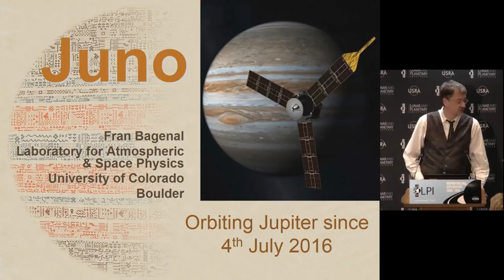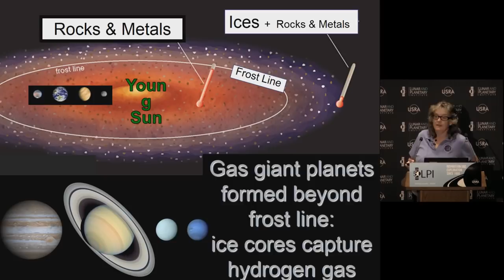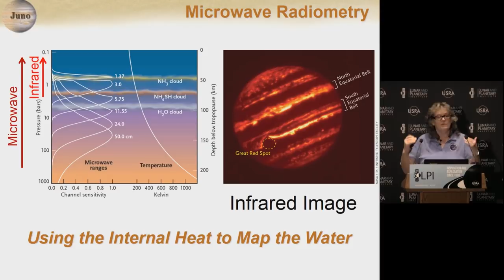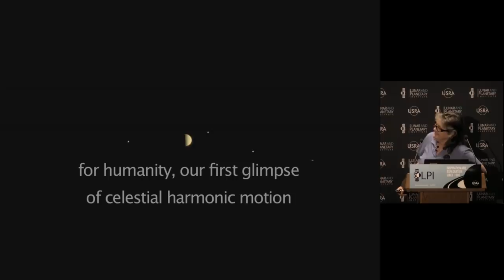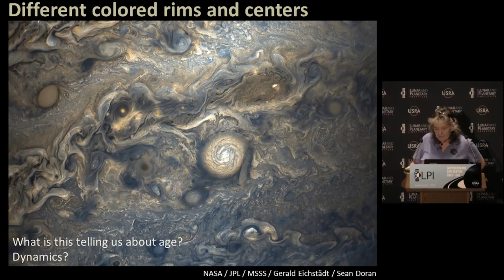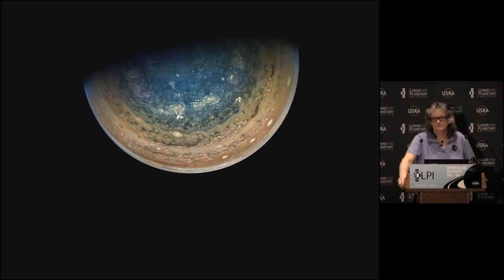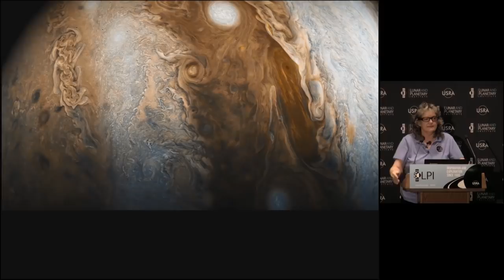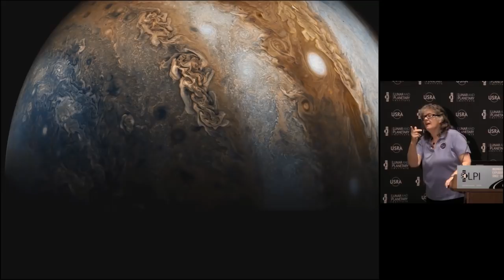NASA’s Juno Mission: What’s New at Jupiter?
Planetary scientist Dr. Fran Bagenal of the University of Colorado – Boulder discusses how the Juno mission has changed our views of Jupiter. This was the second presentation in the Lunar and Planetary Institute’s 2018–2019 Cosmic Exploration Speaker Series, “The LPI at 50:  A Half Century of Solar System Exploration.”